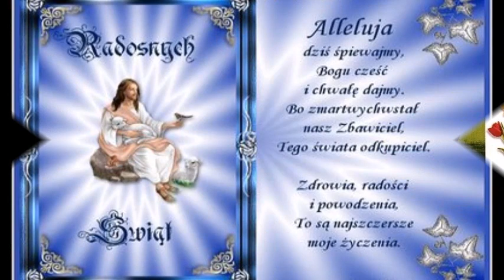Wesołych Świąt Wielkanocnych......B... montaż: Iwona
Wielkanoc, to wiosenne święto radości i odnowy. Wszystkim składam najlepsze życzenia - zdrowia, pomyślności, spokoju i radości w rodzinnym gronie,smacznego jajka i mokrego dyngusa.